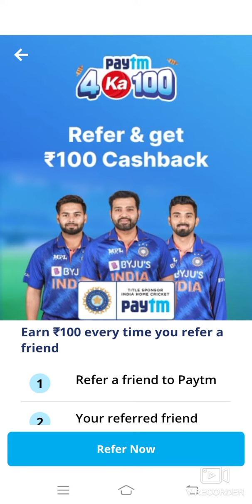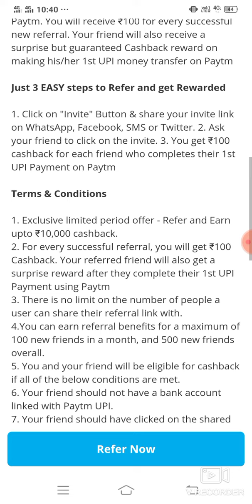4 ka 100 Paytm Loot Offer | Paytm New Loot Offer Today | Paytm Guaranteed Payment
4 ka 100 Paytm Loot Offer | Paytm New Loot Offer Today | Paytm Guaranteed Payment

Working link Join me in making super fast UPI money transfers with Paytm!

Just send ₹4 to any number and get upto ₹100 cashback.

paytm cash loot offer 2022,
today loot offer paytm cash malayalam,
free paytm cash loot offer today,
free paytm cash loot offer,